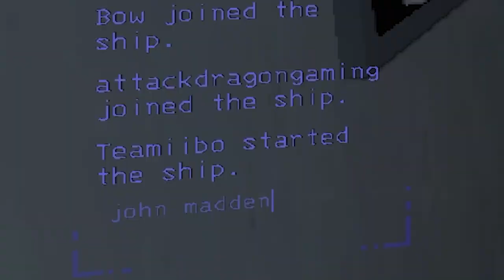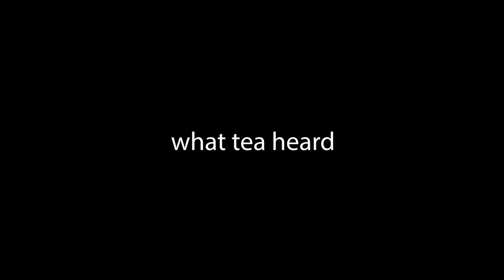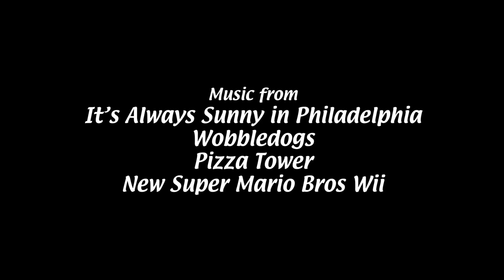Gambling in Lethal Company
My friends and I decided to play more modded lethal company. Most of us have a gambling addiction now.

Attack Dragon-

Thumbnail art
Owl Guy by Attack Dragon-